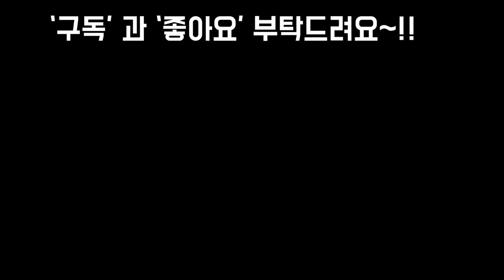첫서리 상강,다육이 들여놓는 적절한시기 알아봅니다~!!Succulents